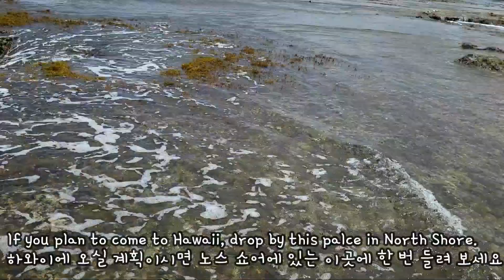#1 North Shore Tour in Ohau, Hawaii - Laniakea Beach, Sharks Cove / 노스 쇼어 투어 - 라니아케아 비치, 샤크 코브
Music